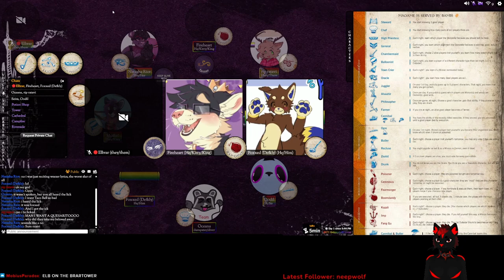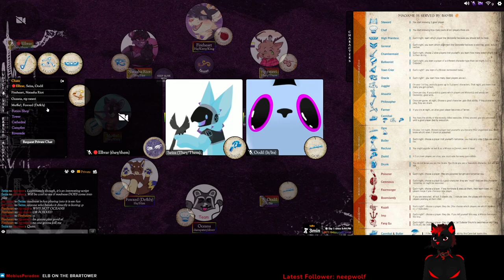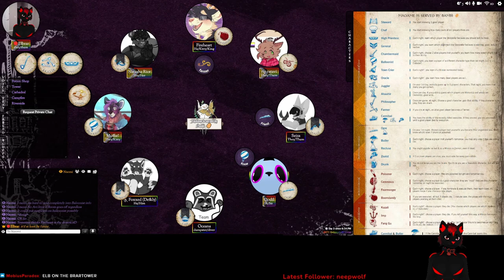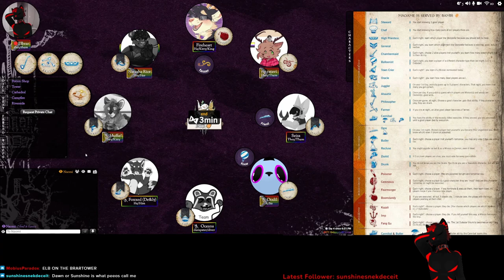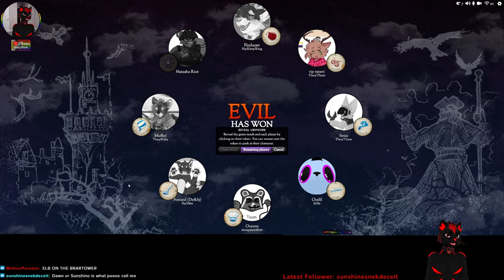Blood on the Clocktower - Farming Booms (Madame is Served - Storyteller Perspective)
Farmer turned Boomdandy was lifted from on Day 1. What other shenanigans await?

00:00 Setup
05:46 Night 1
12:40 Day 1
23:31 Night 2
26:20 Day 2
37:54 Night 3
41:56 Day 3
48:35 Night 4
49:43 Day 4
54:23 Grim Reveal